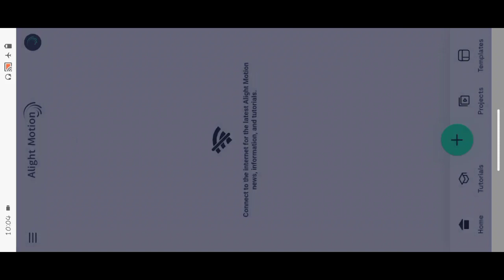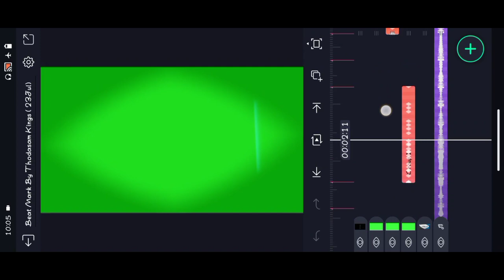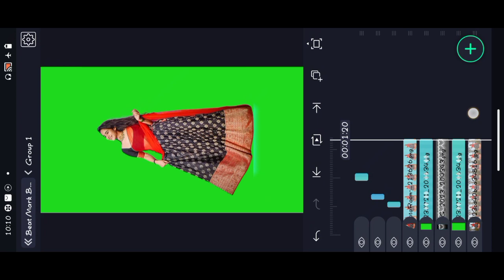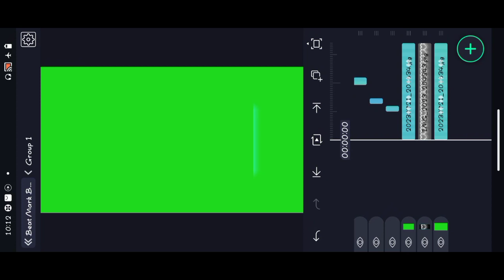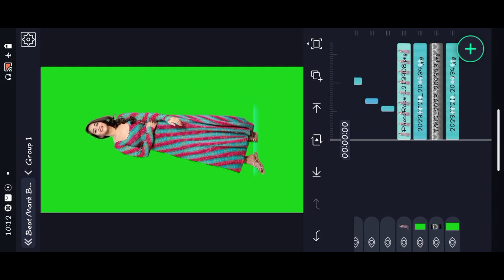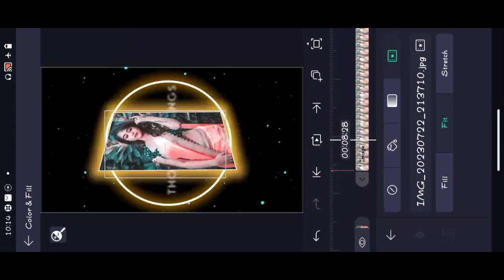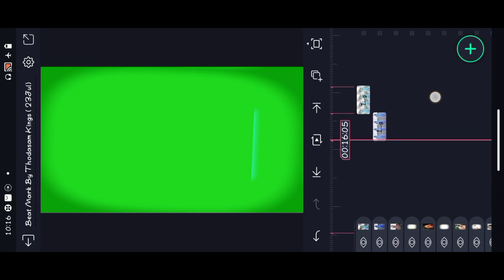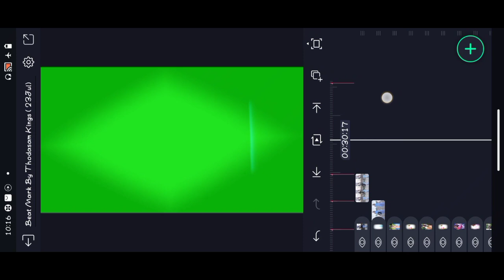🤝Kay piython suti Kiyan sati ayo😍/new style video editing💥/@thodasamkings5783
Trending Next level attitude Video Editing in Alight Motion Instagram trending Tutorial telugu 📌

❇️ 𝗙𝗢𝗡𝗧 𝗟𝗜𝗡𝗞:

Not Used in This Video

❤️ ShakeEffect_Video Editing alightmotion_video_editing Lyrical_video_editing kinemaster_video_editing Alightmotion Kinemaster_editing thodasamkings pvediting trending_status Editing_tutorials attitude status video editing alight motion video editing, alight motion video, attitude status editing alight motion video editing, attitude status editing bk creation, attitude status editing alight motion, boys attitude status video editing, alight motion video editing telugu, trending video editing in alight motion, attitude status editing in alight motion, attitude status editing, trending video editing, mass attitude status editing, alight motion video editing, Attitude status editing, Alight Motion video editing, name art video editing, attitude status editing alight motion telugu, attitude status editing alight motion gujarati 2022, attitude status editing alight motion 1 photo, attitude status editing alight motion hindi, attitude status editing alight motion marathi, attitude status editing alight motion new trending, attitude status editing alight motion kannada, attitude status editing alight motion shake effect, attitude status editing alight motion gujarati, attitude status editing alight motion, ©NOTE: AIl Content used is copyright to Thodasam Kings . Use or commercial display Or Editing of the content without Proper Authorization is not allowed. ©NOTE: Some Images, Music, Videos, Graphics, are shown in this video Maybe Copyrighted respected owners, not mine.only P𝐥𝐞𝐚𝐬𝐞 𝐜𝐨𝐧𝐭𝐚𝐜𝐭 𝐦𝐲 𝐆𝐦𝐚𝐢𝐥